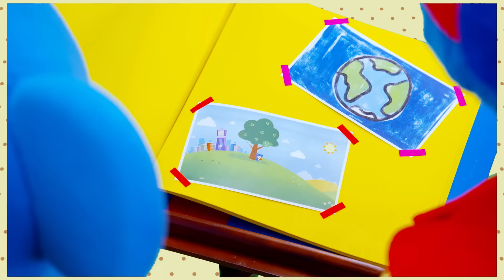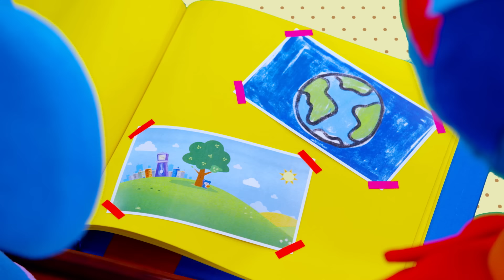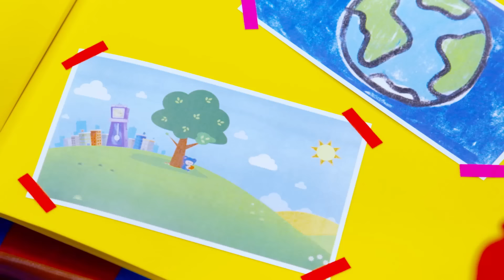Fooba Wooba + More | Mother Goose Club Nursery Rhymes